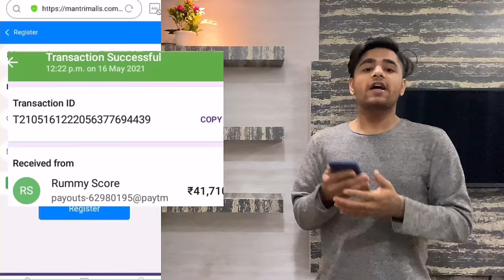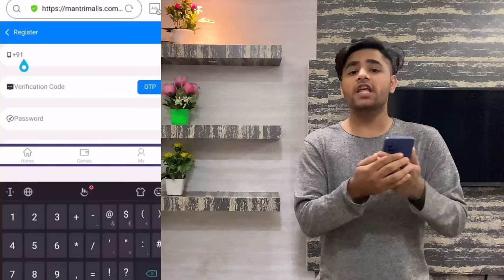TEDDY BEAR 🧸 ALIVE PRANK // TEDDY ZINDA HAI 😱 //EPIC REACTION 🤣 // CHRISTMAS SPECIAL 🎁❤️